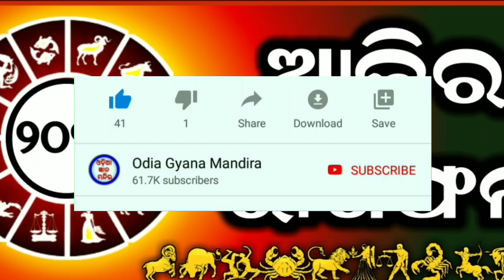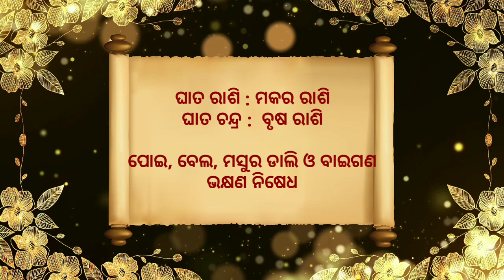Ajira Rashifala | 02 November 2021 (ମଙ୍ଗଳବାର) Today Odia Horoscope | Ajira Rasifala Prediction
Ajira rasifala 01 November 2021
02 November 2021 today odia horoscope

Aji ame 02 November 2021 ra 12 ti rasira rasifala bisayare janiba.

Ajira rasifala 02 November 2021
November 2021 today odia horoscope

ajira rasifala
ajira rashifal
bhagya bhabisya today episode
rashifal
aaj ka rashifal
ajir rashifal
rasifala today
rasiphala
bhagya bhavishya
02 tarikh ka rashifal
rasi phala
aji ra rasifala
odia rashifal
rasifala
ajay rashifal
ajira rasifala odia
bhagya bhabisya
rashifal odia
aji rashifal
prarthana channel
aajirarasifala
oriya rashifal
rasi fala
odia
prarthana tv bhagya bhavishya today episode
odia rasifala
rashi phala
today rashifal
ajira rasiphala
odia gita
prarthana rashifal
02 November rashifal
aaj rashifal
aajira rashiphala
ajira odia rashifal
sindurara adhikara 02 November 2021
sindurara adhikara today episode
sindurer adhikar 02 November
today rasifala odia
02-nov
prarthana live
rasifala odia
Nov-02
sindurer adhikar 02 November 2021
ajira.rasifala
prarthana tv
rasi folo today
zero rashifal
agira rasiphala
kali rashifal
odia aaj ka rashifal
prarthana
rashifal video
02 November ka rashifal
jayanti rashifal
odia bhajan
odia re
rashifal ajira
rasifal
rasifala ajira
ajera rasefala
ajira rasifal
ajira rasifala jayanti mohapatra today
ajirarasifala
bhagya bhabisya today episode 02 November 2021
jayanti mohapatra
rashi fala
rashifal kanya rashi
rashifal rashifal
rasiphala odia
today rasifala
today rasifala jayanti mohapatra
2021 odia calendar
02 tarikh ka rashifal
02 tarikh saniwara
02 November kundali bhagya
aditya rashifal
ajira rashiphala
ajira rasi
akira rashifal
astrology odia
bhagabata janma 2021
bhagya bhabisya 02 Nov 2021
bhagya rashi
bhagyaphala today
hathi rashifal
hazrat rashifal
ka rashifal
kanya rashi
kanya rashifal
mo dehe bolide to deha kala
odia astrology
odia rashi
odia rasi
oriya
otv bhagyarekha
otv rasifala today
pramod patra
prarthana tv odia live